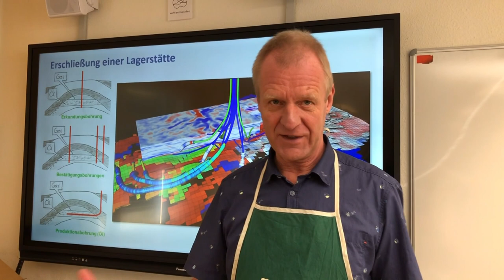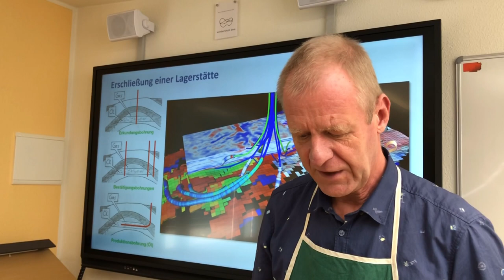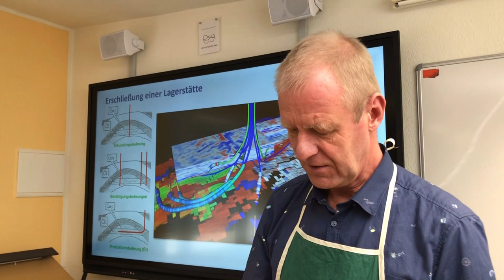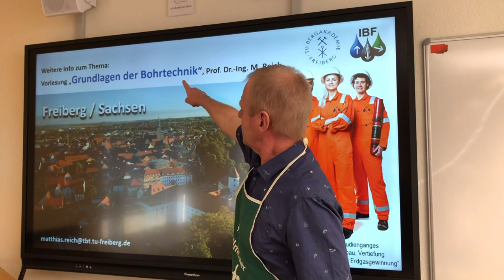Wie erschließt man eine Lagerstätte?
Kamera / experimenteller Aufbau: Dr-Ing. Silke Röntzsch, Dipl.-Ing. Susann Klein und Dipl.-Ing. Dulamjav Unursaikhan.